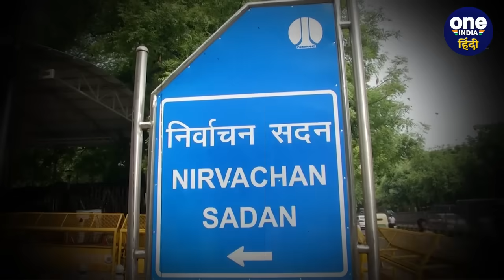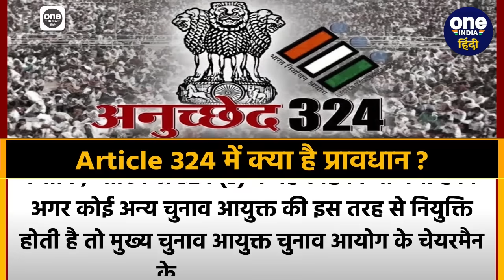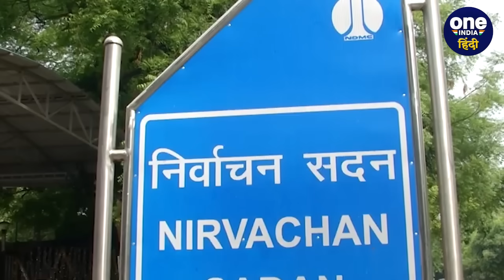Arun Goel Resigns: Article 324 में क्या है प्रावधान, अरुण गोयल ने क्यों दिया इस्तीफा |वनइंडिया हिंदी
Arun Goel Resigns: आम चुनावों (Lok Sabha Election 2024) की घोषणा से ठीक पहले चुनाव आयुक्त अरुण गोयल के इस्तीफे पर राजनीतिक विवाद छिड़ा हुआ है। विपक्ष इसे लोकतंत्र के लिए खतरा तक बहता रहा है। तानाशाही तक के आरोप लगाए जा रहे हैं। ऐसे में यह समझना जरूरी है कि संविधान (Article 324) में चुनाव आयुक्त (EC) और मुख्य चुनाव आयुक्त (CEC) को लेकर प्रावधान क्या है?